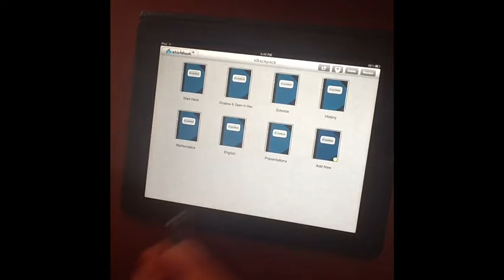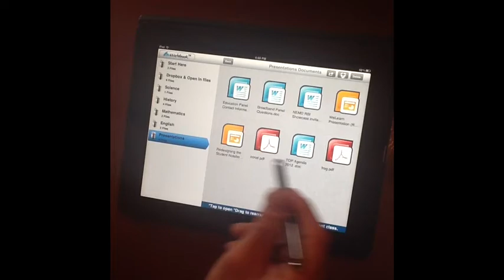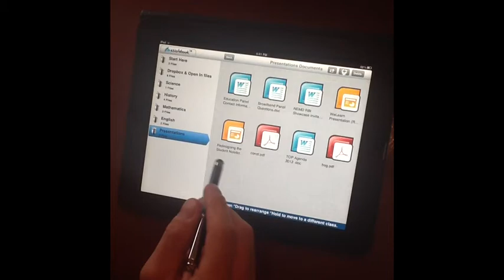Why eNotebook is the easiest and most versatile note taking app for the iPad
With many note taking apps available for the iPad, this video explains why eNotebook is the easiest and most versatile of the bunch.  With its ability to read multiple formats (DOC, PPT, PDF), you can incorporate notes from all the formats into one notebook.  After all, since note taking apps are for taking notes.why should you settle for only one format and having notes on only one file?